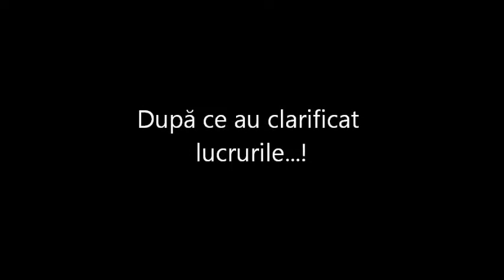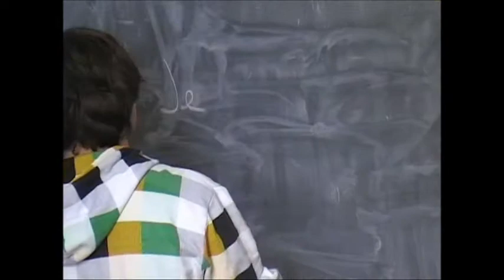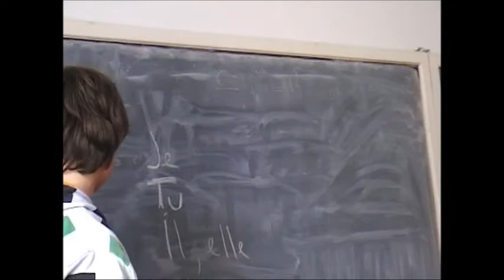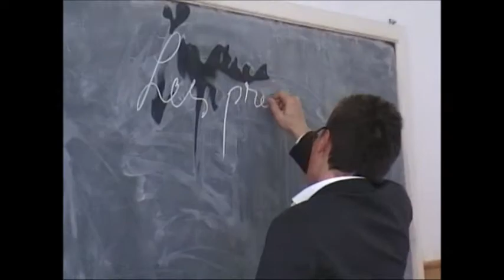Filmul Adolescentului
Genial...:))...nu tocmai...:)) nu eu sunt regizorul...:| No bad comments..:))...Vizionare placuta.